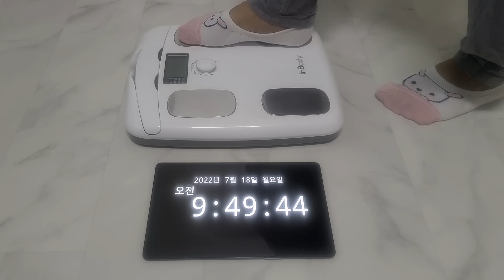5일 동안 3끼를 미숫가루만 먹으면 살 빠질까? 찔까? 실험해 봤습니다 [ft.미숫가루 다이어트 ]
안녕하세요 갱생입니다😆
우리 구독자님 무더운 여름 무탈하시죠~^^?
이번에 준비한 다이어트 실험은?
여름에 안 먹으면 아쉬운 미숫가루로 5일 동안
다이어트 실험을 해봤는데요 결과가 어마어마하네요😲!!
더운 여름 시원하고 맛있는 미숫가루 다이어트 어떠세요^^?